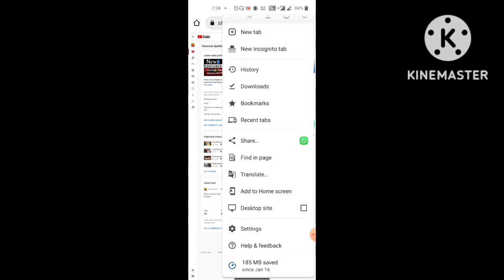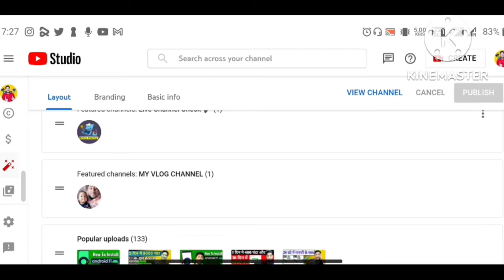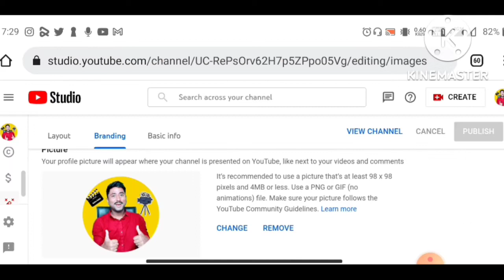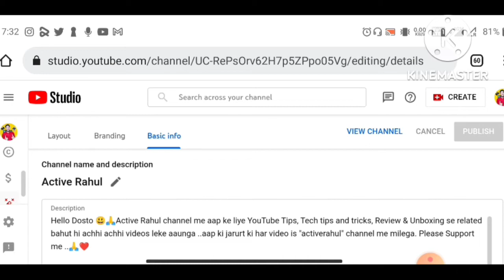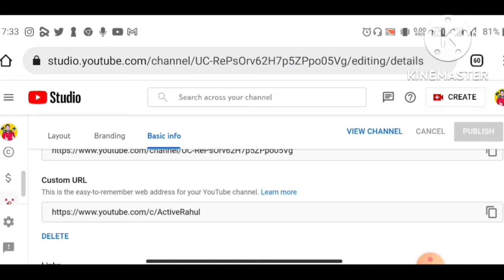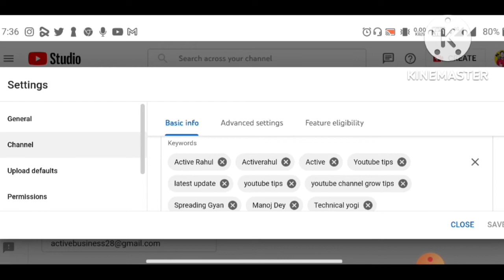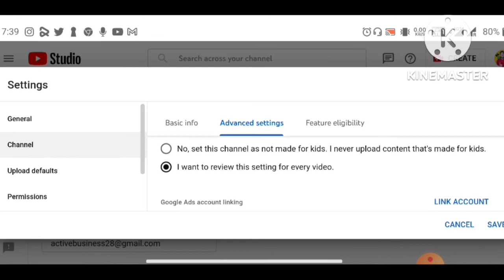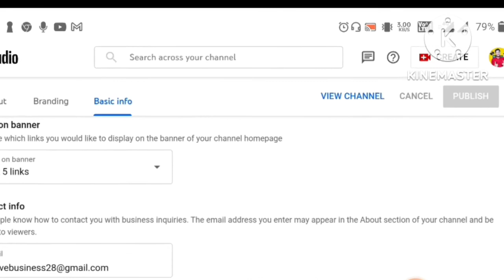Secret Important Settings for YouTube Channel ! काफी कुछ बदल गया ! चैनल आज से ही "Grow" होने लगेगा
Your Queries -
youtube channel kaise banta ha,